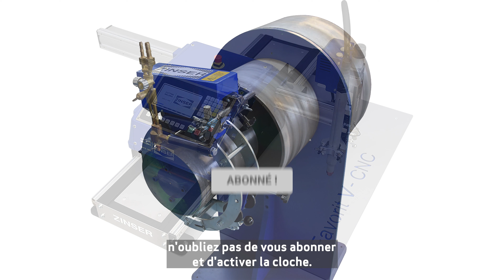Machine d'oxycoupage et de découpe plasma transportable pour tôle et chanfreineuse de tubes Zinser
*** Plus d'Actualités Machines, Logiciels, Outillages:
Interview de Charlotte BRUGERE DUPUY de ZINSER.